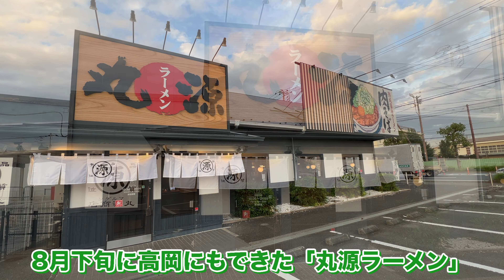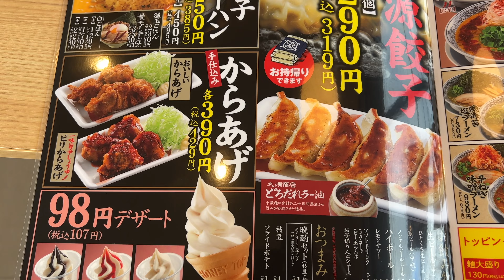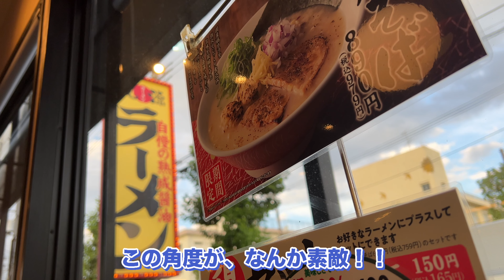丸源ラーメンの「肉そば」がちょうどいい（肉と細麺がおいしい）。高岡にも8月下旬にオープンしました。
（平塚田村店）
神奈川県平塚市田村4-14-41
（高岡店）
富山県高岡市新成町2-20
平日・土日祝10:30 - 24:00 (ラストオーダー23:40)

0:00　オープニング
1:00　丸源ラーメン（外観＆店内）
2:12　実食

🌸MUSIC🌸
Anyone But You - Particle House
When We were One Vacancy

🌸撮影機材🌸
・メインカメラ　α７Ⅳ
・サブ
Insta360 Go 3
iPhone13 Pro
Xiaomi12T Pro
Hauwei P40 Pro